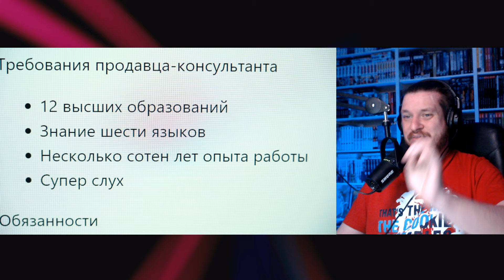КОРОЧЕ ГОВОРЯ, РАБОТА МЕЧТЫ | РЕАКЦИЯ НА ONETWO